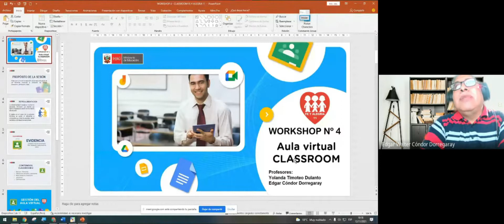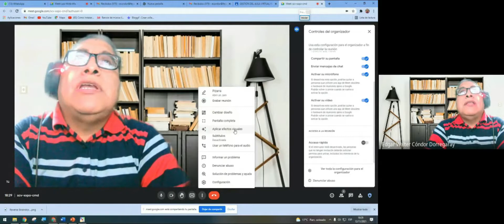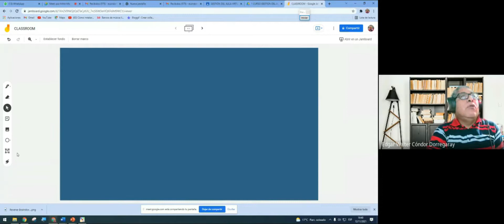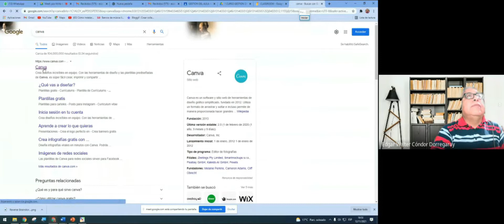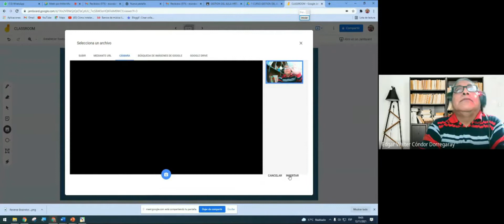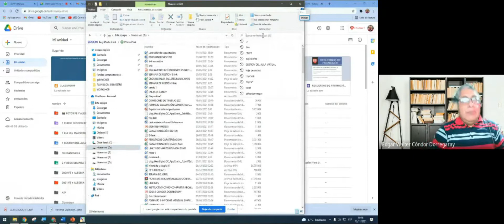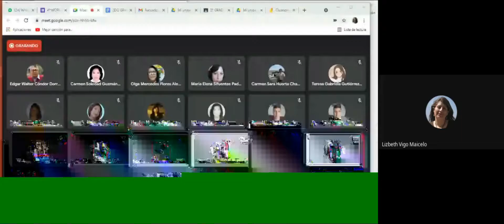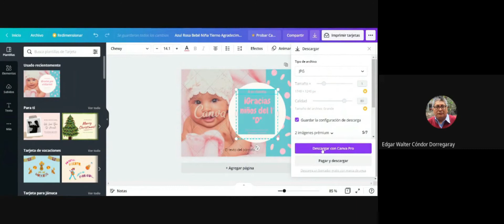4 Workshop Fe y Alegría 11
4to. Workshop desarrollado dentro del Curso de Gestión del Aula Virtual organizado por DIT